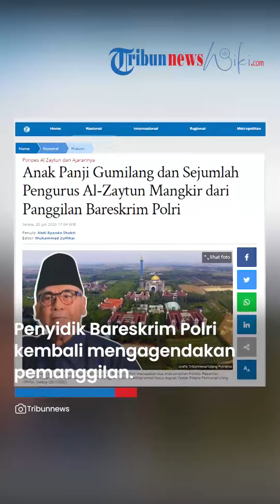Anak Panji Gumilang Mangkir dari Panggilan Bareskrim Polri terkait Kasus Dugaan Pencucian Uang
TRIBUN-VIDEO.COM, JAKARTA - Bareskrim Polri memastikan dua anak pimpinan Pondok Pesantren (Ponpes) Al-Zaytun, Panji Gumilang mangkir dari panggilan untuk diperiksa terkait kasus dugsan Tindak Pidana Pencucian Uang (TPPU), Selasa (25/7/2023).

Karo Penmas Divisi Humas Polri Brigjen Ahmad Ramadhan mengatakan selain kedua anak Panji, enam pengurus Al-Zaytun yang lain juga tidak hadir hari ini.

Jadi 8 orang yang dimintai keterangan hari ini tidak hadir, sampai sekarang tidak ada yang hadir

“Jadi 8 orang yang dimintai keterangan hari ini tidak hadir, sampai sekarang tidak ada yang hadir,” ujarnya saat dikonfirmasi, Selasa (25/7/2023).

Diketahui, dua anak Panji Gumilang yang sedianya diperiksa berinisial IP yang menjabat Ketua Pengurus Yayasan Pesantren Indonesia (YPI) dan APU selaku Sekretaris Pengurus YPI.

Sedangkan, enam pengurus lainnya yakni IS selaku Bendahara YPI. Kemudian AH, MN dan MAS selaku Pembina Anggota I YPI. Serta MJA selaku Ketua pengawas YPI dan AS selaku Pengurus YPI.

Atas hal itu, penyidik Bareskrim Polri kembali mengagendakan pemanggilan terhadap delapan orang tersebut pada Jumat (28/7/2023) mendatang.

“Akan dilayangkan surat untuk kehadiran mereka, diminta hadir di hari jumat tanggal 28. Undangan klarifikasi di hari Jumat tanggal 28 Juli 2023,” jelasnya.

Polemik Panji Gumilang
Seperti diketahui, Bareskrim Polri menaikan status kasus dugaan penistaan agama pimpinan Pondok Pesantren (Ponpes), Panji Gumilang dari penyelidikan ke penyidikan.

Hal ini setelah penyidik melakukan gelar perkara setelah Panji Gumilang diperiksa di Bareskrim Polri, Jakarta, Senin (3/7/2023) malam.

Selain penistaan agama, polisi menemukan adanya tindak pidana lain selain penistaan agama yakni ujaran kebencian hingga penyebaran berita bohong dari hasil gelar perkara.

Selanjutnya, Menteri Koordinator Bidang Politik Hukum dan Keamanan Mahfud MD mengatakan pihaknya telah menyampaikan laporan baru kepada Polri terkait dugaan tindak pidana pencucian uang (TPPU).

Mahfud mengatakan sebanyak 145 dari 367 rekening terkait kegiatan Al Zaytun dan Panji Gumilang.

"Kami sudah menyampaikan laporan baru kepada Polri. Yaitu tentang (dugaan) tindak pidana pencucian uang. Kami telah membekukan 145 rekening dari 367 rekening yang diduga, menurut PPATK, mempunyai kaitan dengan kegiatan Al Zaytun, kegiatan Panji Gumilang," kata Mahfud di kantor Kemenko Polhukam RI Jakarta Pusat pada Selasa (11/7/2023).

Dalam laporan yang telah disampaikan kepada Polri tersebut, kata Mahfud, disebutkan juga sejumlah tindak pidana asal yang diduga terkait.

Tindak pidana asal yang diduga terkait tersebut, kata dia, di antaranya penggelapan.

"Kita sudah sebutkan di situ beberapa tindak pidana yang mungkin terkait dengan itu misalnya tindak pidana penggelapan, tindak pidana penipuan, tindak pidana pelanggaran yayasan, tindak pidana penggunaan dana bos," kata Mahfud.

"Yang itu semua diletakkan dalam konteks pencucian uang dengan penggelapan, pencucian uang dengan penipuan, pencuciaan uang karena Undang-Undang yayasan, pencucian uang karena penggunaan dana bos dan sebagainya. Itu sudah kami laporkan ke polisi, ke Bareskrim, satu tindak pidana yang tidak lebih mudah dari tindak pidana yang sudah sekarang masuk di dalam penyidikan," sambung dia.

Terbaru, Panji Gumilang juga diadukan terkait dugaan penyalahgunaan zakat di ponpes Al-Zaytun itu.

Dia diadukan oleh perwakilan Forum Indramayu Menggugat (FIM) berinisial ASM ke Polres Indramayu pada Senin (17/7/2023) kemarin.

Dalam aduannya, ASM menyertakan bukti berupa tangkapan layar video liputan seorang jurnalis Tv Nasional berinisial AW dan A.

Lalu, tangkapan layar sebuah acara yang disiarkan Tv nasional yang di dalam acara tersebut bersama perempuan yang merupakan mantan wali santri ponpes Al-Zaytun berinisial LS.

“Dari hasil perkembangan lidik yang dilakukan terdapat pengajuan soft copy transaksi ke PPATK terkait rekening atas nama; Mahad al Zaytun 3 rekening, atas nama PG 2 rekening dan J 1 rekening,” kata Ramadhan dalam keterangannya, Selasa (18/7/2023).

Ramadhan melanjutkan dari hasil koordinasi Dittipideksus dengan Dittipidum Bareskrim Polri terkait inventarisasi pelapor didapatkan sejumlah nama.

"Atas nama AS sebagai penggalang dana cabang Jakarta dari yayasan kecerdasan Anak Bangsa yang terafiliasi Panji Gumilang. Atas nama IS sebagai mantan pendiri Al Zaytun dan LS sebagai mantan Negara Islam Indonesia (NII)," ungkapnya.

Terbaru, pihak kepolisian juga mendalami dugaan tindak pidana korupsi dana BOS yang dilakukan Panji.

Penyelidikan ini berdasarkan laporan hasil analisis (LHA) yang diserahkan PPATK ke penyidik.

Artikel ini telah tayang di Tribunnews.com dengan judul Anak Panji Gumilang dan Sejumlah Pengurus Al-Zaytun Mangkir dari Panggilan Bareskrim Polri,